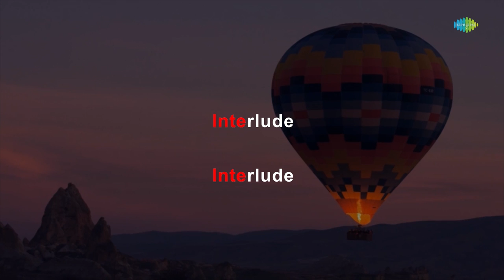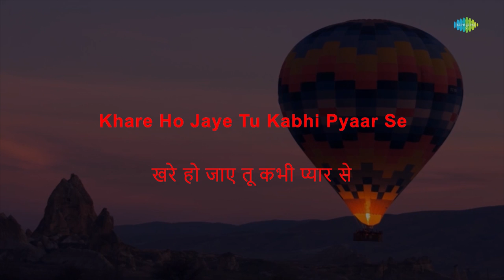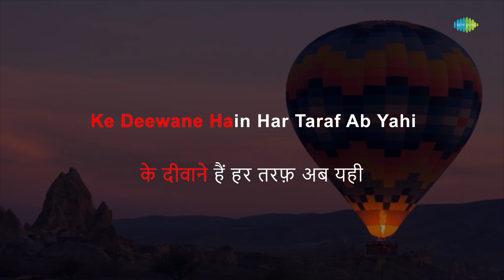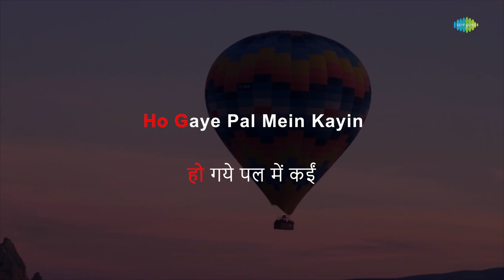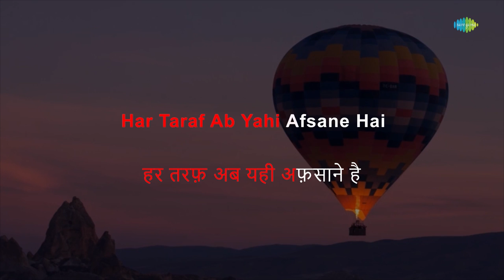Har Taraf Ab Yehi Afsane Hain -Karaoke Song With Lyrics | Manna Dey | Madan Mohan | Kaifi Azmi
Sing to this karaoke song " Har Taraf Ab Yehi Afsane Hain " with lyrics by Kaifi Azmi.

Credits:
Song: Har Taraf Ab Yehi Afsane Hain
Artist: Manna Dey
Music Director: Madan Mohan
Lyricist: Kaifi Azmi